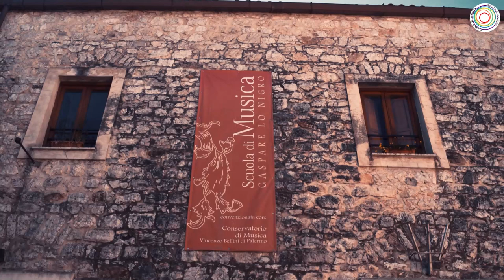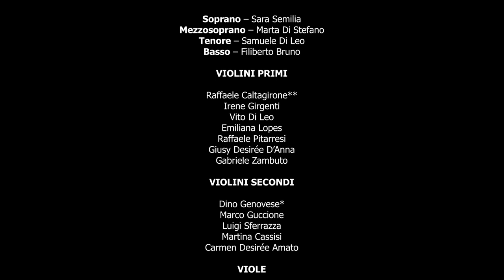Stabat Mater ISSM "A. Toscanini" - Armonie Sicane 2021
Stagione Musicale Armonie Sicane 2021
Scuola di Musica "Gaspare Lo Nigro" di Bivona

Direttore Artistico: M° Giovanni Trupia

STABAT MATER (1736)
di Giovan Battista Pergolesi (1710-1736)
Sequenza di Jacopone da Todi, XIII sec.
Versione per quattro voci soliste e archi
a cura dell’Istituto Superiore di Studi Musicali “Arturo Toscanini” di Ribera (AG)

Auditorium Santa Chiara - Bivona (AG)

Adattamento e revisione di Alberto Maniaci
Note editoriali, testo ed apparato critico di Simone Piraino
Pubblicazione dell’I.S.S.M. “Arturo Toscanini” edita da Edizioni Musicali Wicky (Milano 2021)

Direttore ISSM “A. Toscanini” di Ribera: Mariangela Longo
Direttore di Produzione: Simone Piraino

SOLISTI E ORCHESTRA D’ARCHI ISSM A. TOSCANINI
Direttore – Alberto Maniaci
Soprano – Sara Semilia
Mezzosoprano – Marta Di Stefano
Tenore – Samuele Di Leo
Basso – Filiberto Bruno

VIOLINI PRIMI
Raffaele Caltagirone**
Irene Girgenti
Vito Di Leo
Emiliana Lopes
Raffaele Pitarresi
Giusy Desirée D’Anna
Gabriele Zambuto

VIOLINI SECONDI
Dino Genovese*
Marco Guccione
Luigi Sferrazza
Martina Cassisi
Carmen Desirée Amato

VIOLE
Prof.ssa Maria Adelaide Filippone*
Carmelo Fallea
Vincenzo Bono
Marilena Licata

VIOLONCELLI
Francesca Fundarò*
Benjamin Ignazio Scaglione
Margherita Tortorici
Laura Piro

CONTRABBASSI
Prof. Damiano D’Amico*
Fernando Antonio Caicedo Ortiz

** Violino di spalla
* Primo strumento

Programma
1. Stabat Mater dolorosa
2. Cuius animam gementem
3. O quam tristis et afflicta
4. Quae moerebat et dolebat
5. Quis est homo, qui non fleret
6. Vidit suum dulcem natum
7. Eja, Mater, fons amoris
8. Fac, ut ardeat cor meum
9. Sancta Mater, istud agas
10. Fac, ut portem Christi mortem
11. Inflammatus et accensus
12. Quando corpus morietur
13. Amen

Regia del Suono
Powerbeat Studio di Giovanni Trupia

Riprese video
Quisquina Channel

Produzione e Regia Video
Christian Reina